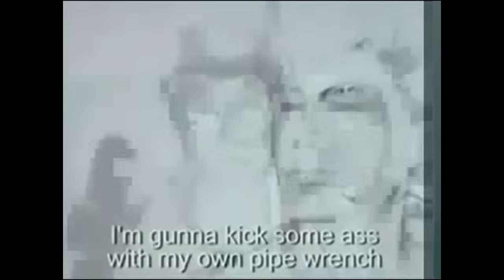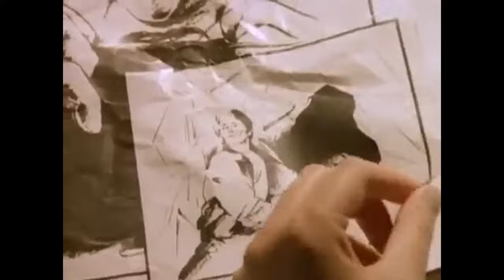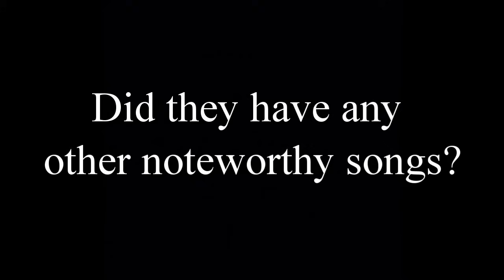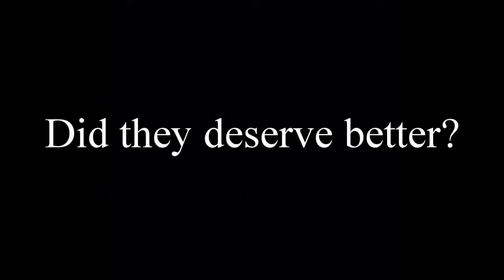ONE HIT WONDERLAND: "Take On Me" by A-Ha